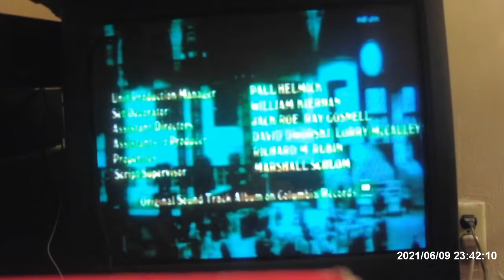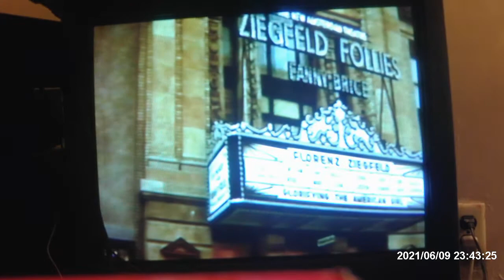Opening of Funny Girl (Barbra Streisand) Late 1983 Re-Issue VHS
Distributor: RCA/Columbia Pictures Home Video
Print Date: 52nd Week of 1984

It Only Has:
*Columbia Pictures 1981 Logo (It was Replace From 1968 Original Logo)
*Ending Credits with the Theme Song "People"